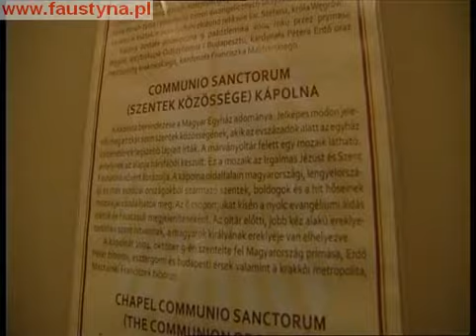6. Kaplica Communio Sanctorum i kaplica św. Andrzeja - Spacery po Sanktuarium Bożego Miłosierdzia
Czwarta seria Rozmów o Miłosierdziu poświęcona jest Sanktuarium Bożego Miłosierdzia w Krakowie-Łagiewnikach, stolicy kultu Miłosierdzia Bożego, w której wraz ze śmiercią św. Siostry Faustyny został złożony "dar Boga dal naszych czasów", jakim jest orędzie o Jego miłosiernej miłości do człowieka. Po tym miejscu, które jest świadkiem wielu objawień, cudów, po tym miejscu, które wybrał Bóg, aby ludzie doświadczyli w nim Jego obecności i Jego łaski - oprowadzają siostry ze Zgromadzenia Matki Bożej Miłosierdzia.